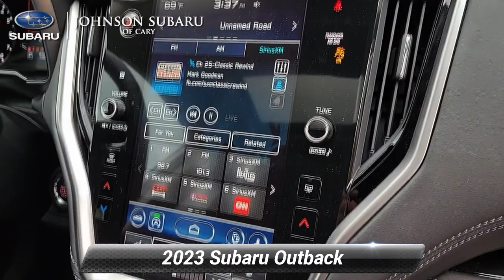Certified 2023 Subaru Outback Limited, Cary, NC SBL00025L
Crystal White Pearl 2023 Subaru Outback Limited AWD CVT Lineartronic 2.5L 4-Cylinder DOHC 16V26/32 City/Highway MPGPurchase or lease your next Subaru at Johnson Subaru of Cary and enjoy a pleasant quick and friendly experience that you will want to share with your friends and family! Find your next adventure at the #1 Subaru dealer in NC!